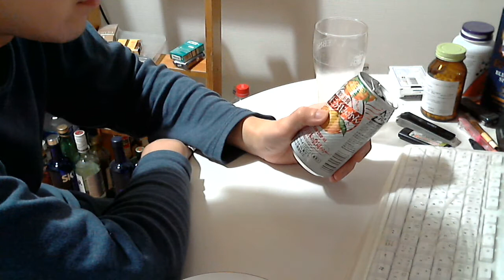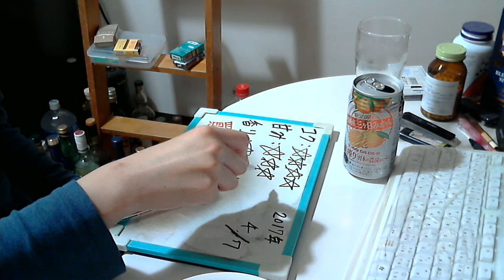酒好きな元新潟人の飲酒動画 part1284 直搾り 三ケ日みかん 【チューハイ】